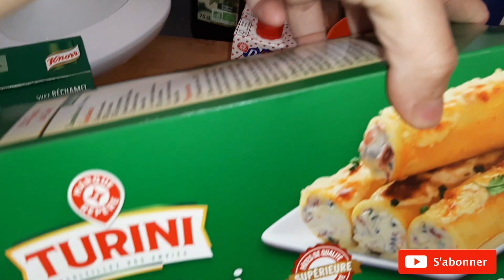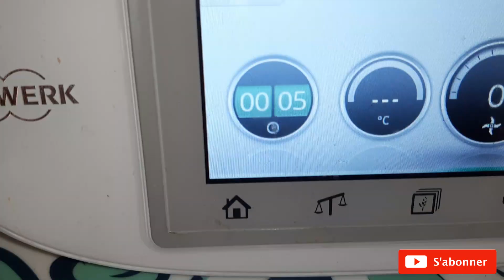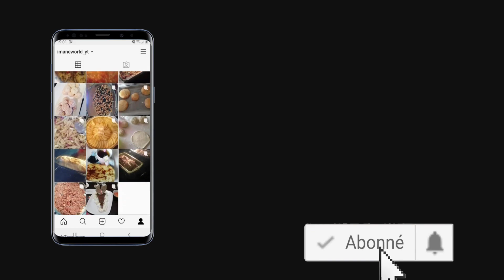🌟[RECETTE FACILE] 🌟CANNELLONI COURGETTE/CHEVRE + PAIN DE MIE PANÉ ET FARCIS/RECIPE EASY &TASTY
Sur cette chaine vous trouverez des vidéos sur mon quotidien en famille ,mon organisation ,mes routines, mes recettes,
 tests produits, lookbook, haul, vlog, déco etc.…

*PRODUITS VUE DANS MES VIDEOS:
DIFFUSEUR D HUILES ESSENTIELLES
PRÉSENTOIR SUR PIED EN VERRE POUR GATEAUX ET TARTES
ASPIRATEUR SANS SAC ROWENTA
BALAI VAPEUR MOPPY